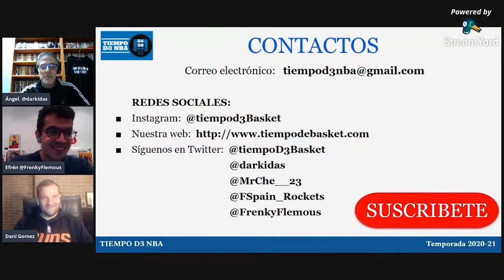💬 DANIEL GÓMEZ (ENTREVISTA) - Tiempo de NBA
✅ Hoy nos visita DANIEL GÓMEZ , un entrenador con un curriculum envidiable,

🔸 Entrenador Ayudante ACB (Movistar Estudiantes)
🔸 Entrenador de Portland Trail Blazers en Training Camp y Summer League
🔸 Director Deportivo de Baloncesto Torrelodones (Una de los clubes más importantes en formación en Europa)
🔸 Entrenador en NBA Basketball Without Borders y Jordan Brand Classic
🔸 Entrenador individual de desarrollo de jugadores interiores de liga ACB, Euroliga y NBA.
🔸 International Scout de los Phoenix Suns.